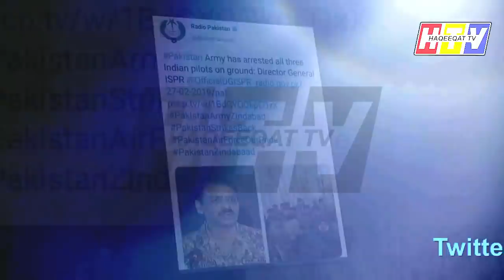Imran Khan Gave Details to Nation About Future During Speech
Imran Khan has given a brilliant speech and talks about Qamar Bajwa and the information he got from Faiz Hamid and the others. This is a right direction for our country.